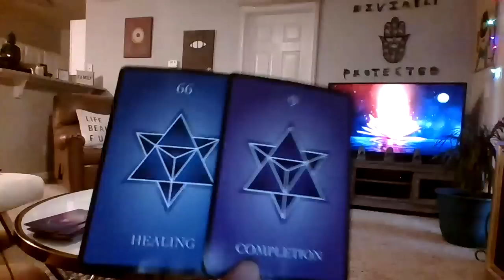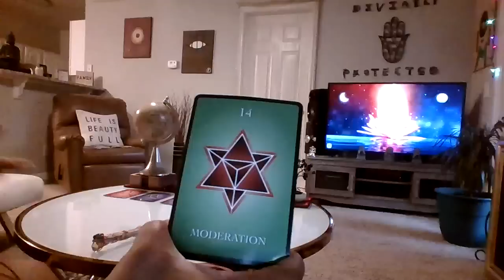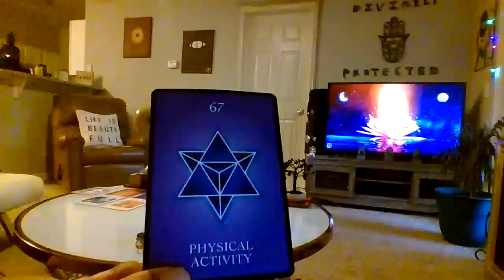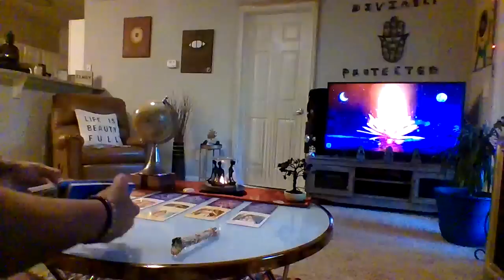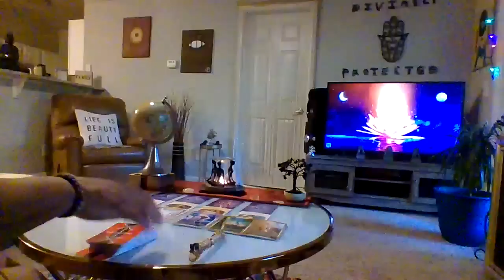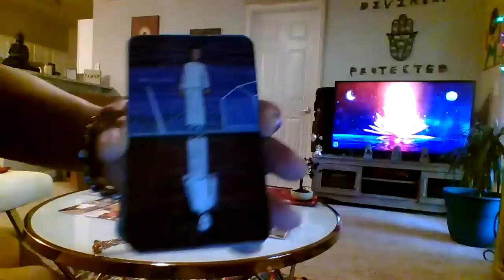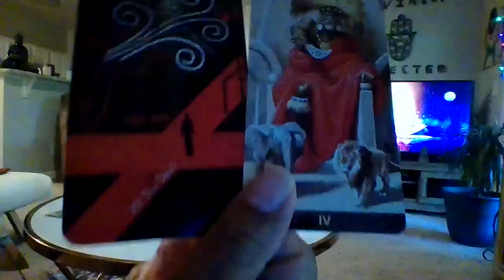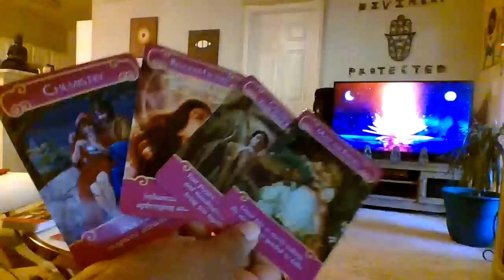♏️🦂SCORPIO UR A RARE BREED THE'YRE NOT SUPPOSED 2 INNERSTAND U/ U RADIATE L💜V & NOW U ATTRACT IT🧲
1st EyE VisionZ©

My beautiful Scorpios this was a DEEEEEEEEP DIVE. I will the messages resonated with you. Infinite love and light my beautiful soul family.

Songs that came through during the reading:
ARTIST: TLC

*ASE*